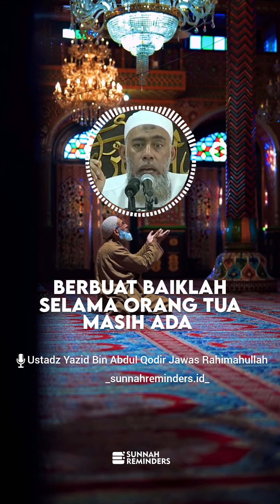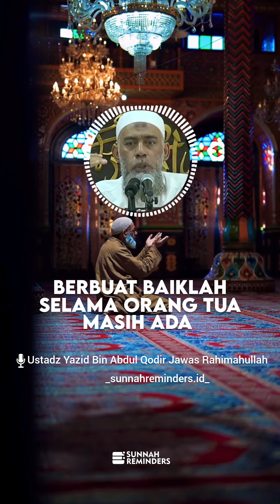Berbuat Baiklah Selama Orang Tua Masih Ada - Ustadz Yazid Bin Abdul Qodir Jawas Rahimahullah